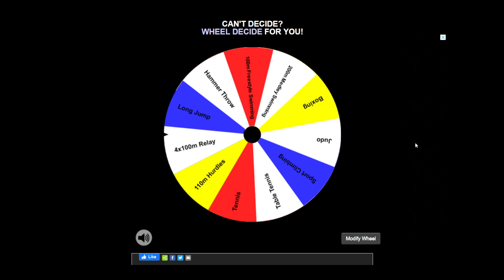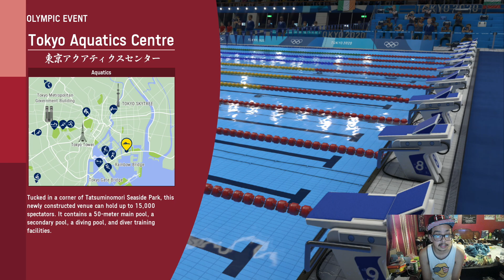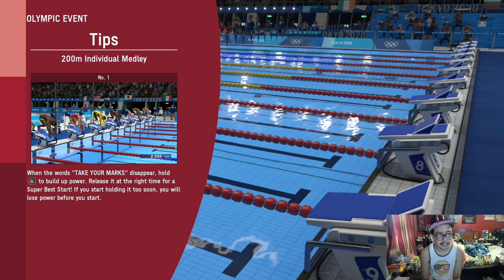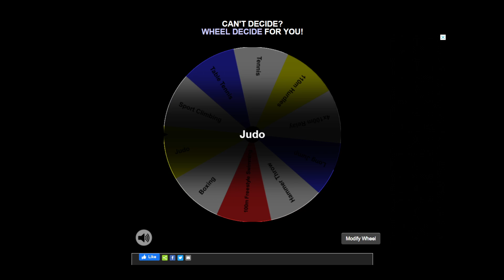Olympic Games Tokyo 2020 - The Official Video Game (Episode 4)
Events played - Basketball, Swimming (200m Individual Medley), & Judo